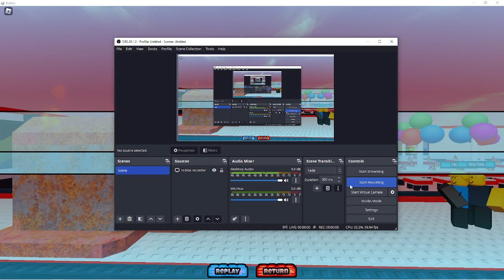The Battle Bricks - Make a Cake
when I'm not grinding XP to upgrade my battlers so I can beat rocket arena, I'm doing subchapters